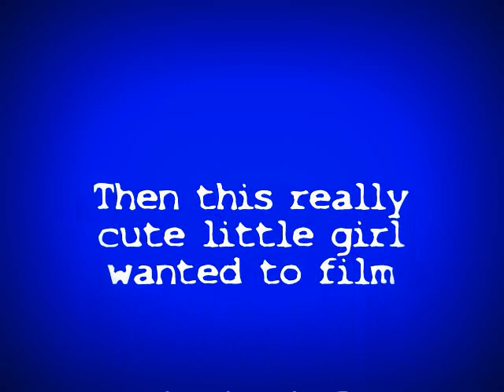Tumbling Skills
This was practically my hole day!  I was experimenting on what kind of tricks I can do.